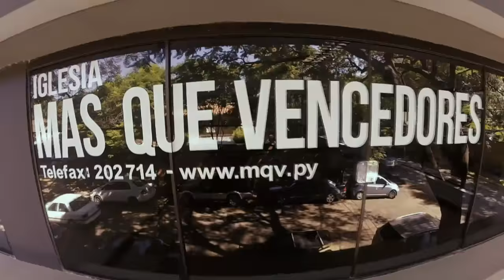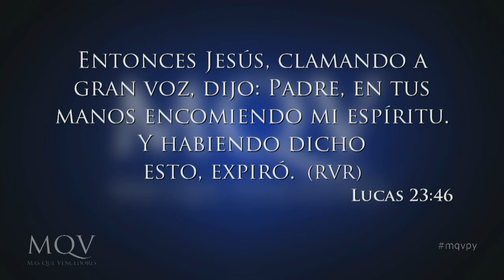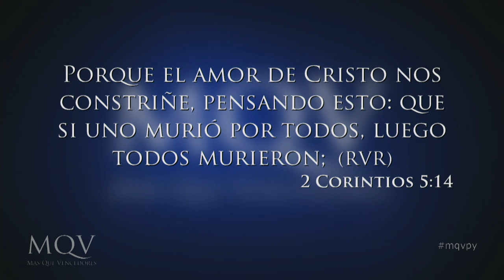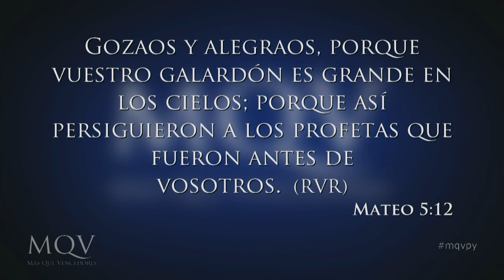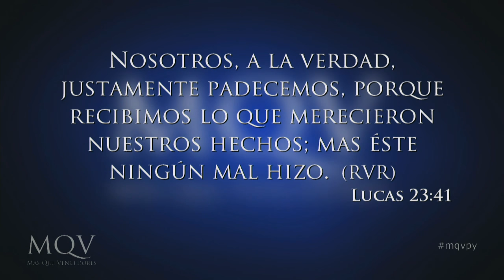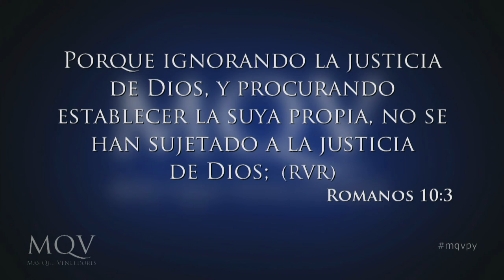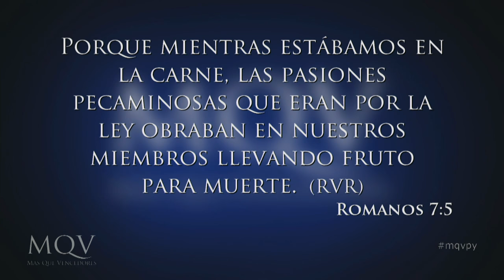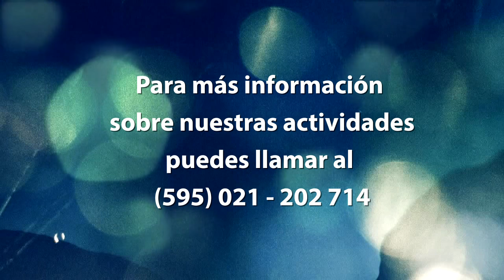TV047 Prédica del pastor Emilio Agüero - La cruz y la humanidad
Prédica del 07-08-16 emitida el 21-08-16